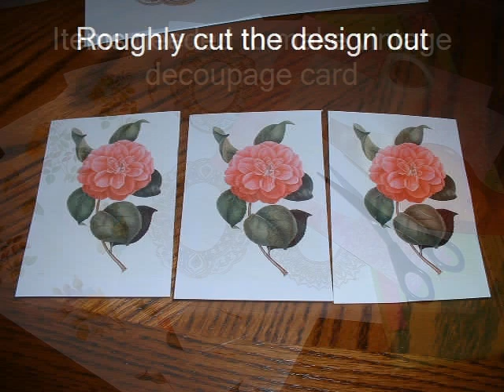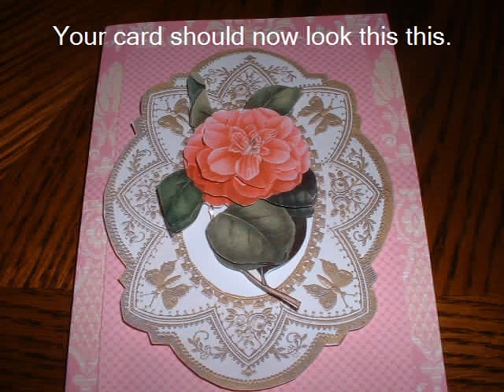Technique - How to Decoupage in Easy Steps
This short film has all the instructions you need to decoupage a beautiful vintage greeting card.